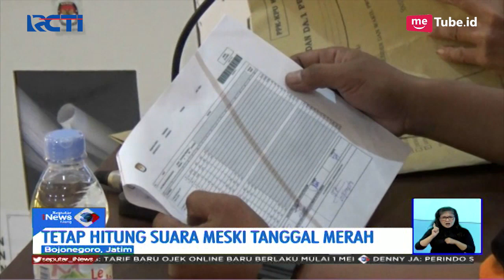Rekapitulasi KPUD Bojonegoro Tetap Berjalan Meski Tanggal Merah - SIS 01/05